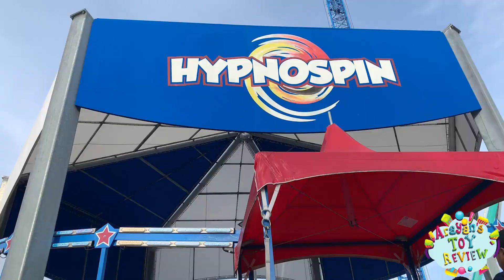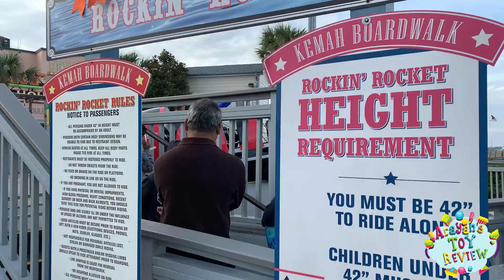Kemah Boardwalk - Racing Around with Mommy and Daddy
Rides, games, activities, restaurants and more are just steps away at Houston's Kemah Boardwalk! We spent the day here and had a great time with the family! There were many great ride options for kids of all ages and Arayan being only a three year old toddler had many rides he could choose from.

If you're looking for things to do in Houston - The Kemah Boardwalk is open daily providing fun for everyone! Located just 20 miles from downtown Houston, the Kemah Boardwalk is home to fabulous waterfront restaurants, amusements, charming retail stores, festivals and seaside shows every day.

Thanks for joining us on our trip to Kemah !